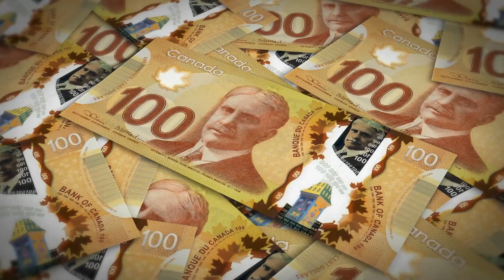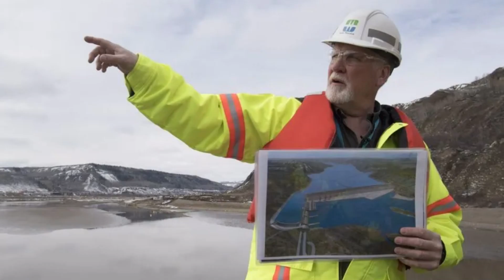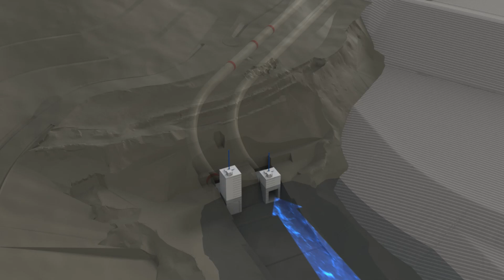Canada's Controversial Mega Dam Will Power 450,000 - Site C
Canada's Mega Dam Site-C will create enough energy to power 450,000 homes, or 1.7 million electric vehicles, per year. Located on the Peace River, the same as the WAC Bennet, Site C would flood an 83 km (51 mi) length of the Peace River valley, widening the river by up to three times. It will generate 35% of the energy of the WAC with only 5% of its reservoir area. However, it wasn’t all smooth sailing for Site C as hundreds of complaints piled up regarding its effect on the environment, harm to Indigenous communities, and the high cost. During a 2007 estimate, its cost was placed at $6 Billion, which raised to $8 BN, then $10 BN, and then finally $16 BN.